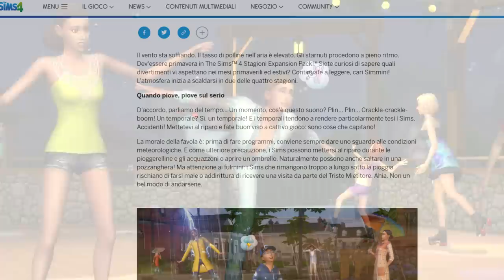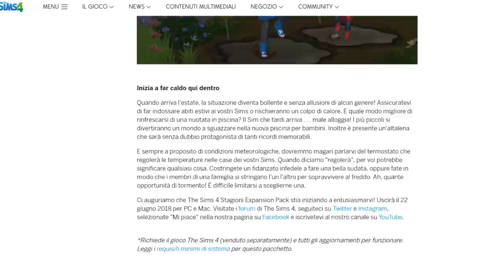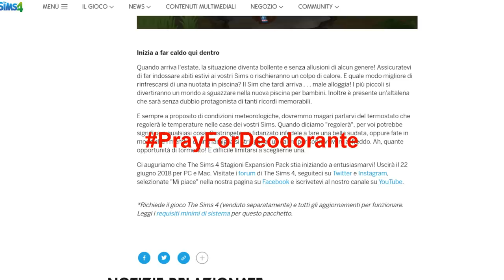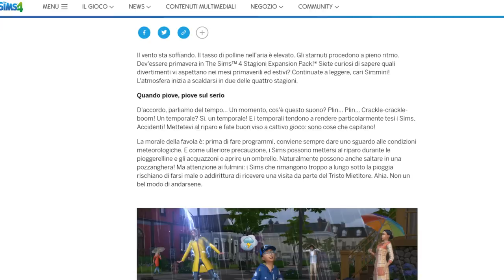THE SIMS 4 SEASONS: ALTOLA' AL SUDORE EXPANSION PACK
Nuove info su The sims 4 Stagioni!Dalla possibilità di avere in futuro lo strumento "Crea un mondo" al termostato!
*** Link Utili ***
   ***Social***
Facebook ° @MarukoYT
Telegram ° Marukotm
Instagram ° Marukoyt